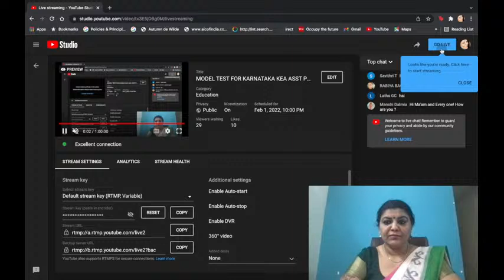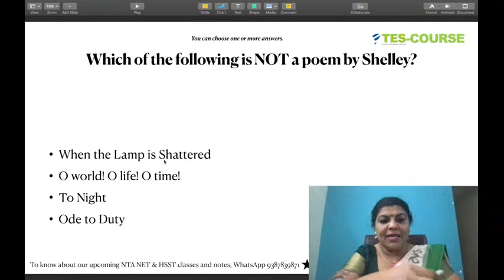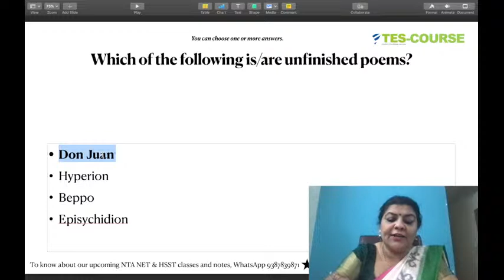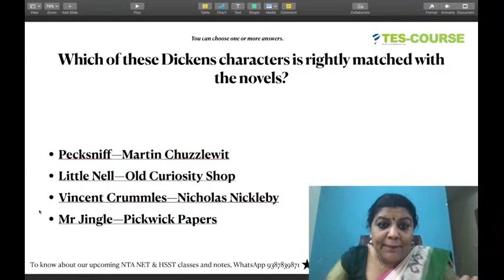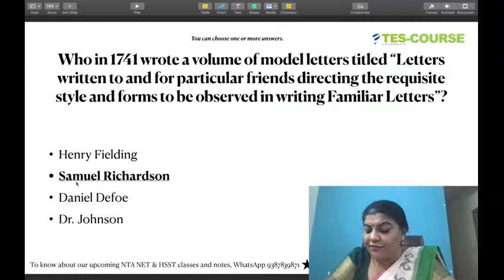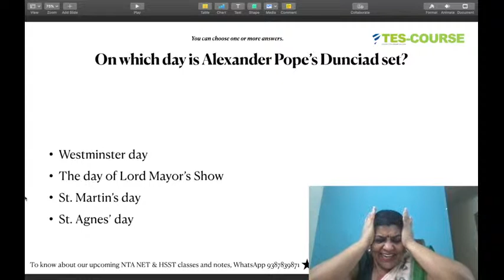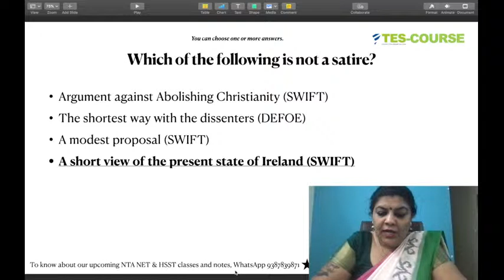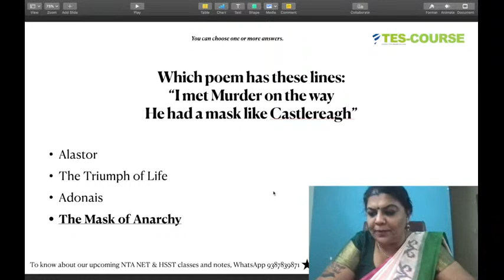MODEL TEST FOR KARNATAKA KEA ASST PROF EXAM